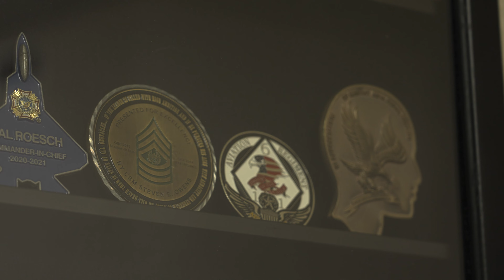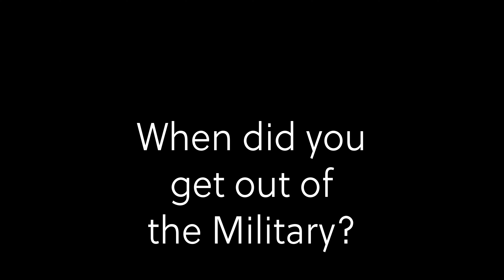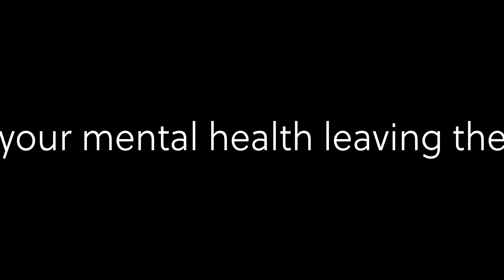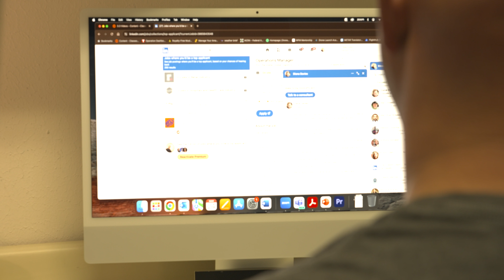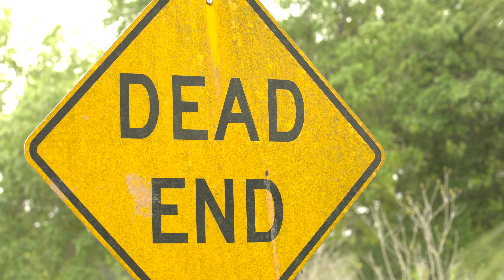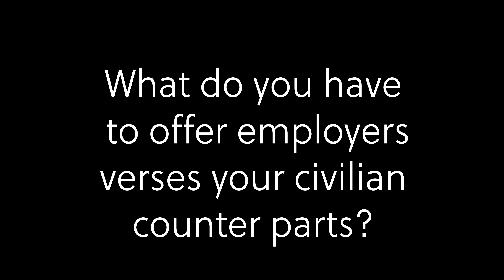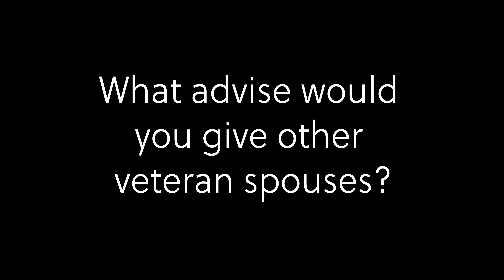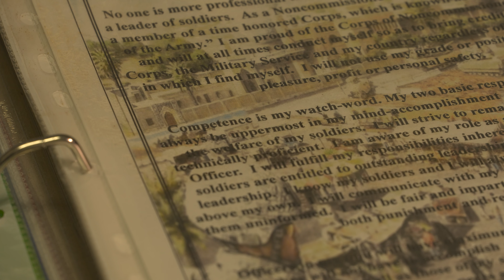Mini Doc B Roll Sequence 01